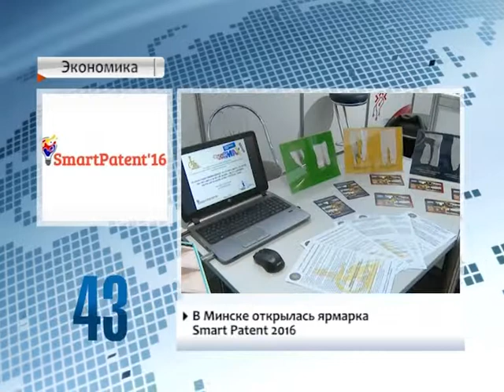90 секунд 30 ноября 2016 г. 18.00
В этом году жилищно-коммунальные услуги для белорусов не подорожают. В следующем - их рост будет ограничен суммой, эквивалентной 5 долларам. Остальные издержки покроют за счёт снижения затрат организаций системы ЖКХ.  Об этом заявил заместитель премьер-министра Анатолий Калинин. Система безналичных жилищных субсидий позволит  уязвимой категории граждан покрыть расходы на коммунальные услуги. Кроме того, разрабатываются новые механизмы  финансирования строительства жилья. Речь - об ипотеке и  системе строительных сбережений.    Сегодня в овальном зале Правительство отвечало на вопросы депутатов и сенаторов. Совместное заседания двух палат белорусского парламента проходит на осенней и весенней сессии.

Ярмарка инновационных идей открылась в Национальном выставочном центре. Свои разработки в сферах энергетики, медицины, биотехнологий, Ай-ти представляют более двухсот авторов.  Мероприятие проходит в формате «би-ту-би», что значит бизнес для бизнеса. Представленные проекты оценивают эксперты-учёные и потенциальные инвесторы. Лучшие инновационные проекты получат гранты и возможность стать резидентом Минского технопарка. Кроме того, начинающие предприниматели  поучаствуют в работе стартап-школы.

В Беларуси с 1 декабря увеличиваются трудовые пенсии в среднем на 5%.  У каждого пенсионера она будет зависеть от индивидуального стажа работы и величины заработка во время трудовой деятельности. Средняя пенсия составит 298 рублей  19 копеек. Предыдущий раз минимальные трудовые и социальные пенсии повышались в августе. На учете в органах по труду, занятости и социальной защиты состоит 2,6 млн получателей пенсий.